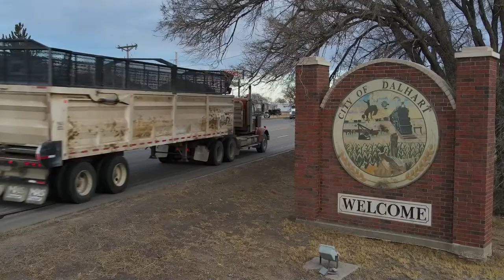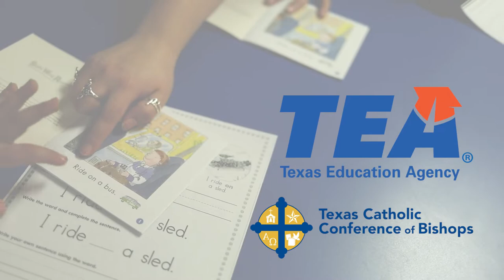St Anthony of Padua Catholic School- Dalhart, Tx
Welcome to St. Anthony of Padua School in Dalhart, Texas.  Enrollment is now open!